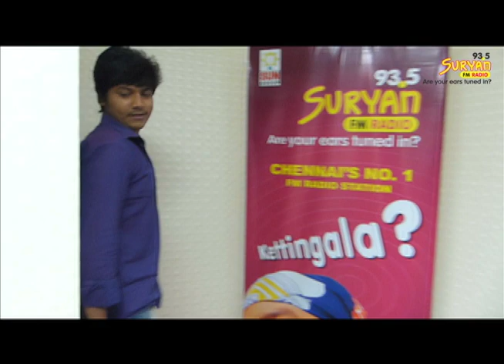Suryan FM 93.5 Ultimate fun at studio - Tongue Twisters !!!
Suryan FM's Tongue Twister, Are you an expert in tongue twisters? If yes do watch this video and give ideas to RjAzhar and RJ Navalakshmi  to try them better. They've entertained us with their try!